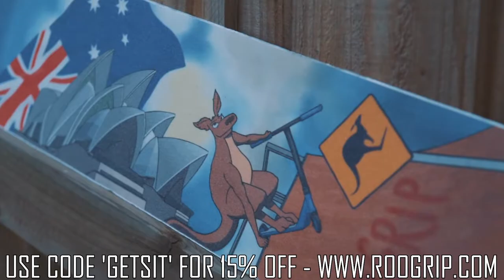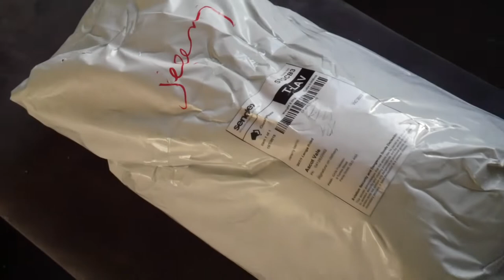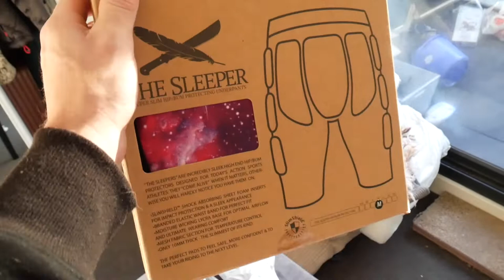A DAY WITH THE FOUNDER OF ROOGRIP? || (DYLAN ARLDT)- *gain protection unboxing*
a day with the founder of roogrip?
today dylan arldt and i went to a few different skate parks
to shoot some footage for some up coming exciting stuff